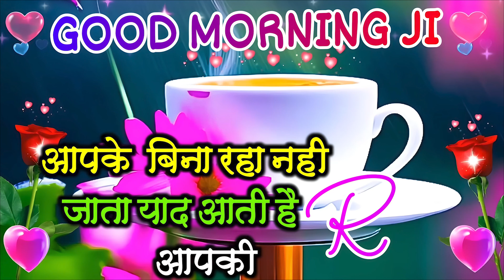Good morning status good morning shayari good morning video गुड मॉर्निंग शायरी